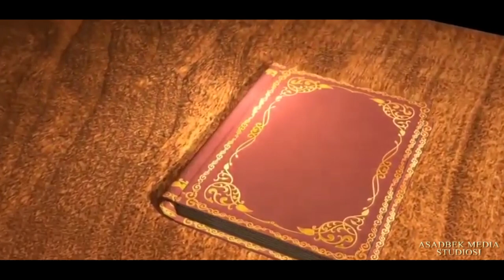RAMAZON HAYITI MUBORAK BO'LSIN. XOVOS TUMANIDAGI HAYIT NAMOZI...